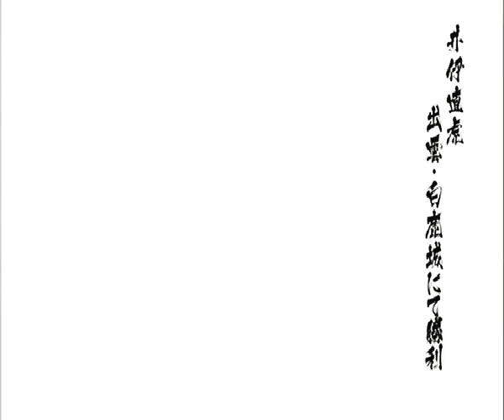MPEG4 Feb02 170840 0